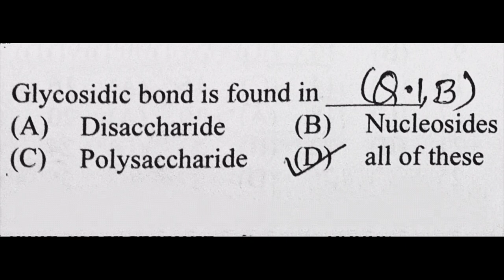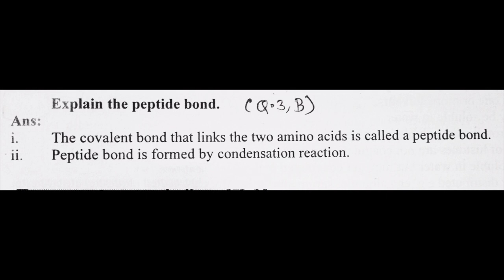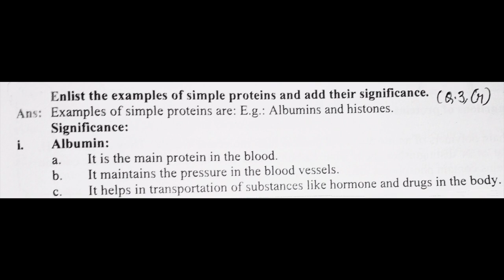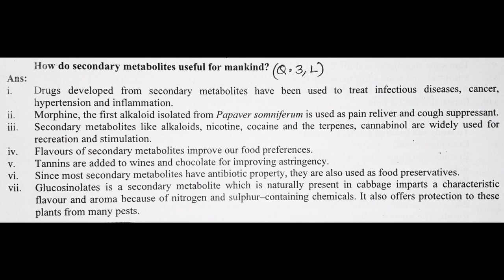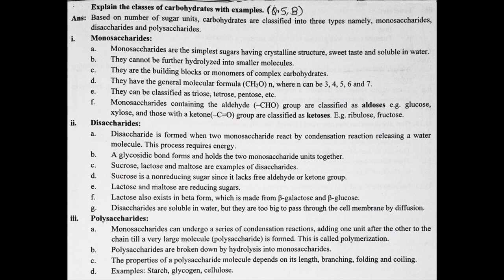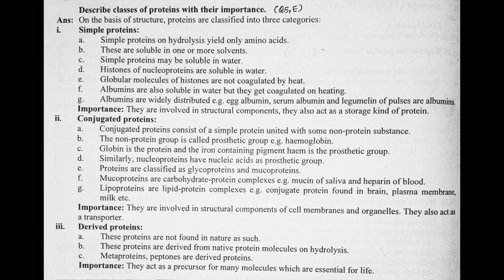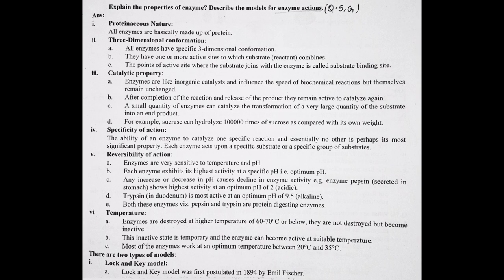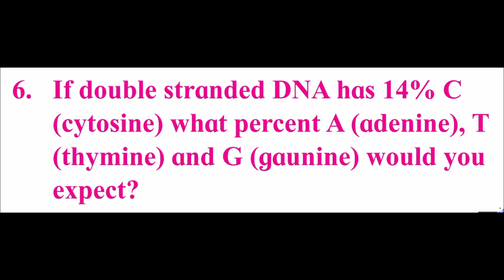11 Class 6.Chapter Biology (Science) Exercise Question and Answer Biomolecules Maharashtra Board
11 Class 6.Chapter Biology (Science) Exercise Question and Answer Biomolecules Maharashtra Board 2022

11th biology chapter 6 exercise

biology class 11 chapter 6 exercise solutions

question answer biomolecules class 11

biomolecules class 11 biology exercise question

biomolecules class 11 biology exercise

biomolecules class 11 biology exercise maharashtra

1. Living World
2. Systematics of Living Organisms
3. Kingdom Plantae
4. Kingdom Animalia
5. Cell Structure and Organization
6. Biomolecules
7. Cell Division
8. Plant Tissues and Anatomy
9. Morphology of Flowering Plants
10. Animal Tissue
11. Study of Animal Type : Cockroach
12. Photosynthesis
13. Respiration and Energy Transfer
14. Human Nutrition
15. Excretion and Osmoregulation
16. Skeleton and Movement
StudyofAnimalType:Cockroach
NCERT1. Choose correct option
A. Sugar, amino acids and nucleotides unite
to their respective subunits to form
a. bioelements b. micromolecules
c. macromolecules d. all of these
B. Glycosidic bond is found in .
a. Disaccharide b. Nucleosides
c. Polysaccharide d. all of theses
C. Amino acids in a polypeptide are joined
by bond.
a. Disulphide b. glycosidic
c. hydrogen bond d. none of these
D. Lipids associated with cell membrane
are .
a. Spingomyelin b. Isoprenoids
c. Phospolipids d. Cholesterol
E. Linoleic, Linolenic and
acids are referred as essential fatty acids
since they cannot be synthesized by the
body and hence must be included in daily
diet.
a. Arachidonic b. Oleic
c. Steric d. Palmitic
F. Haemoglobin is a type of
protein, which plays indispensible part in
respiration.
a. simple b. derived
c. conjugated d. complex
G. When inorganic ions or metallo-organic
molecules bind to apoenzyme, they
together form
a. isoenzyme b. holoenzyme
c. denatured enzyme d. none of these
H. In enzyme kinetics, Km= Vmax/2. If Km
value is lower, it indicates
a. Enzyme has less affinity for substrate
b. Enzyme has higher affinity towards
 substrate
c. There will be no product formation
d. All active sites of enzyme are saturated.
Exercise
2. Solve the following questions
A. Observe the following figure and name
the type of bond shown by arrow in the
structure.
3. Answer the following questions
A. What are building blocks of life?
B. Explain the peptide bond.
C. How many types of polysaccharides you
know?
D. Enlist the significance of carbohydrates.
E. What is reducing sugar?
F. What is the basic difference between
saturated and unsaturated fatty acid?
G. Enlist the examples of simple proteins
and give their significance.
H. Explain the secondary structure of protein
with examples.
I. Explain the induced fit model for mode of
enzyme action.
J. What is RNA? Enlist types of RNA.
K. Describe the concept of metabolic pool.
L. How do secondary metabolites useful for
mankind?
4. Solve the following questions
A. Complete the following chart.
Protein Physiological roleB. Answer the questions with reference to
the following figure.
I. What are nucleic acids? Enlist the point
of differences among DNA and RNA.
J. What are the types of RNA? Mention the
role of each class of RNA.
K. What is metabolism? How metabolic
pool is formed in the cell.
6. If double stranded DNA has 14% C
 (cytosine) what percent A (adenine), T
 (thymine) and G (gaunine) would you
 expect?
7. Name
i. The term that describes all the chemical
reactions taking place in an organism.
ii. The form in which carbohydrate is
transported in a plant.
iii. The reagent used for testing for reducing
sugar.
Practical / Project :
1. Perform an experiment to study starch
granules isolated from potato.
2. Study the action of enzyme urease on
urea.
i. Name the type of bond formed
between two polypeptides.
ii. Which amino acid is involved in the
formation of such bond?
iii. Amongst I, II, III and IV structural
level of protein, which level of
structure includes such bond?
C. Match the following items given in
column I and II.
Column I Column II
i. RNA a. Induced fit model
ii. Yam plant b.Flax seeds
iii. Koshland c. Hydrolase
iv. Omega-3-fatty acid d. Uracil
v. Sucrase e. Anti-fertility pills
5. Long answer questions
A. What are biomolecules? Explain the
building blocks of life.
B. Explain the classes of carbohydrates
with exampleshe models forenzyme actions.
H